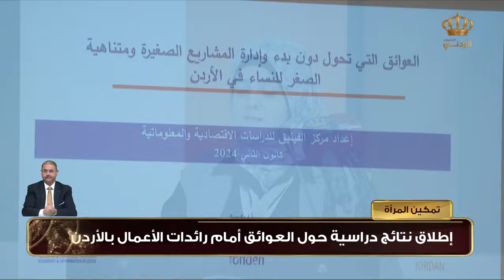تمكين المرأة | إطلاق نتائج دراسية حول العوائق أمام رائدات الأعمال بالأردن